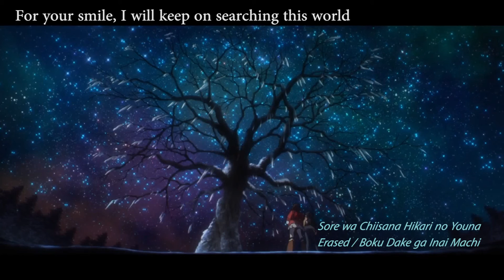Erased ED Music Box Cover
^_^ Here is a short translation of Erased end song, "Sore wa Chiisana Hikari no Youna." I hope you enjoy.

Arranged by: dinhosaurrx
Lyrics and Vocals: Anime no Tori
Original Song by : Sayuri